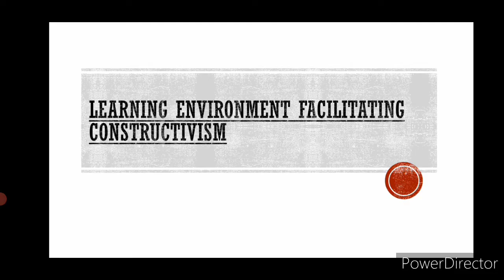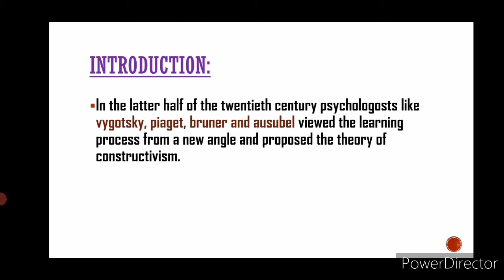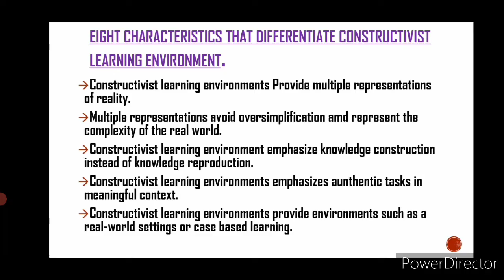Learning Environment Facilitating Constructivism/Learning and Teaching/Unit-3